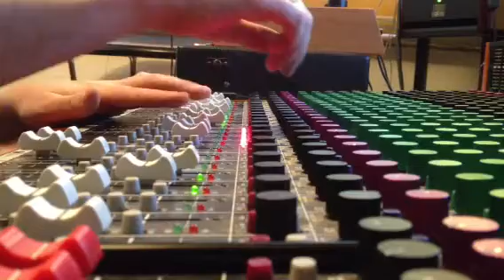Dub mixing - Rolling Lion Studio on Lee Perrys new riddim!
Dub mix of "Rastafari on wall street" from lee perrys forthcoming new album